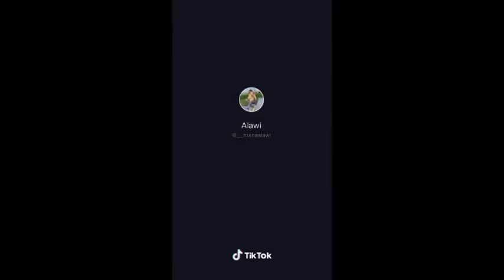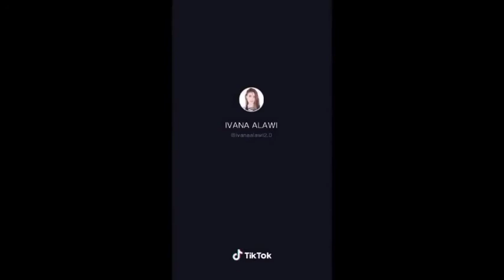Ivana Alawi & Mona Alawi | Tiktok Compilation